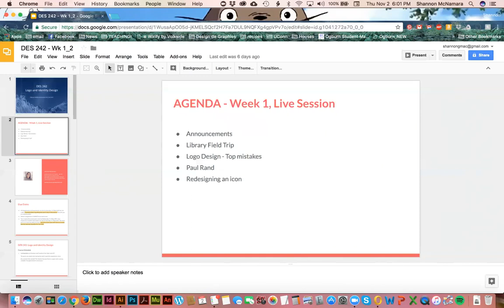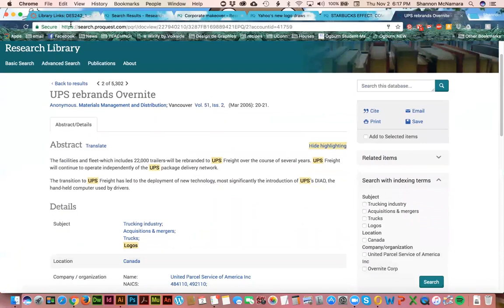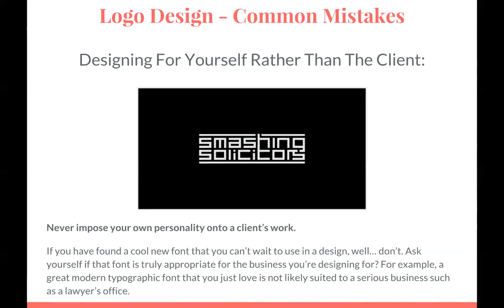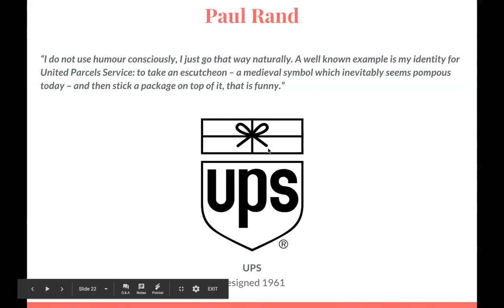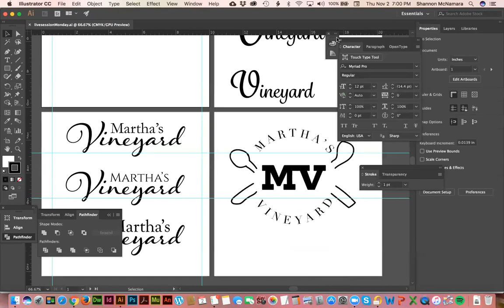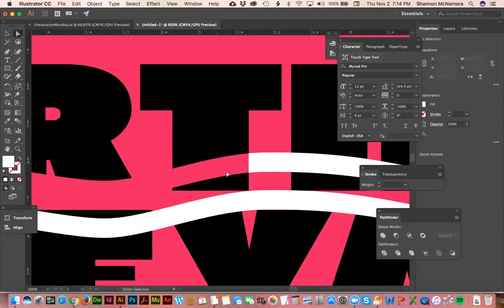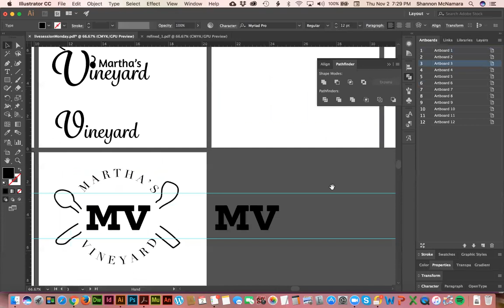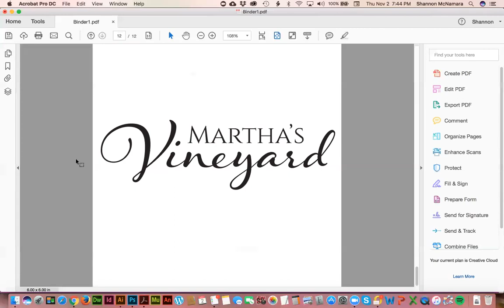DES 242 - Week 1, Live Session 2 - 11/2/17